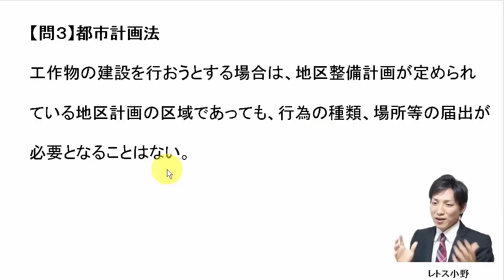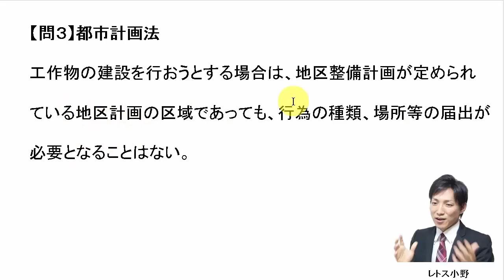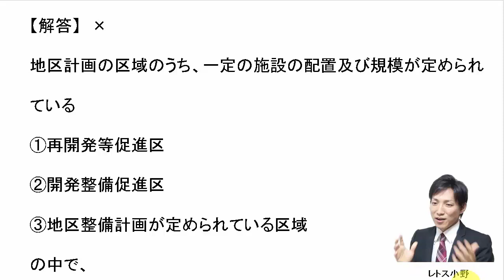【宅建過去問】2月4日の３問【レトス小野】宅建過去問解説